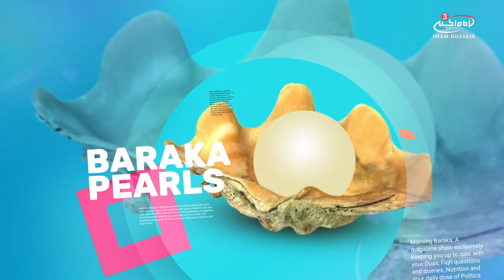The bounties of Eid by sister Dua Maczoomi